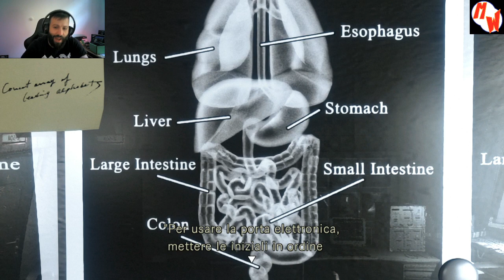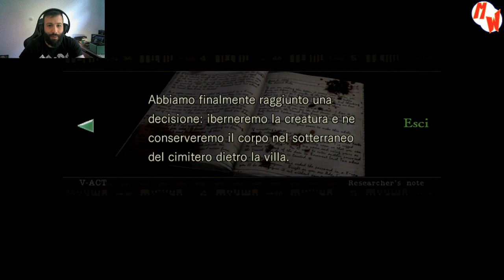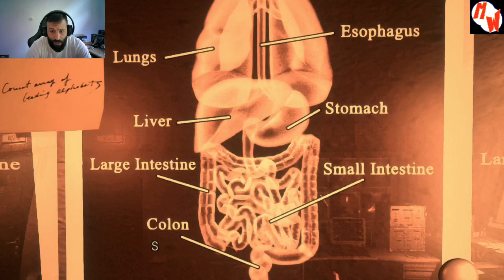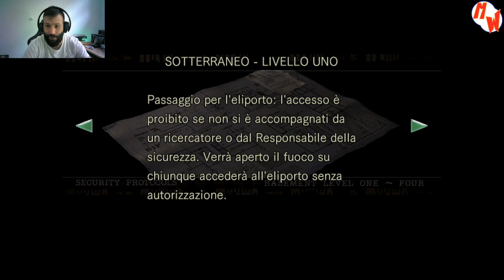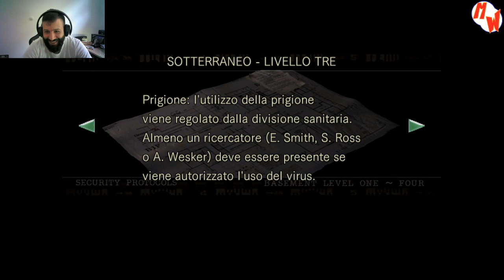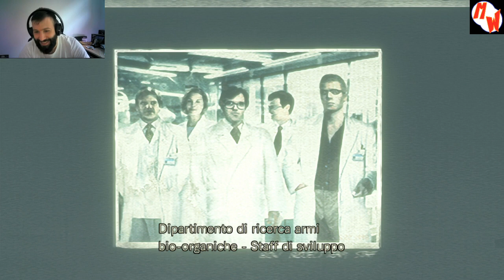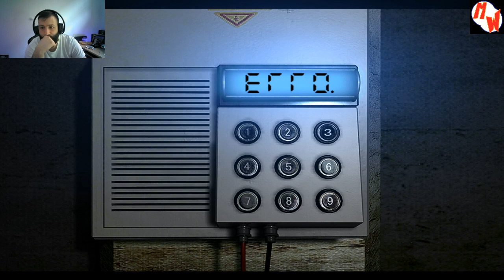RESIDENT EVIL REMASTERED #54 - Finale Chris Prima parte